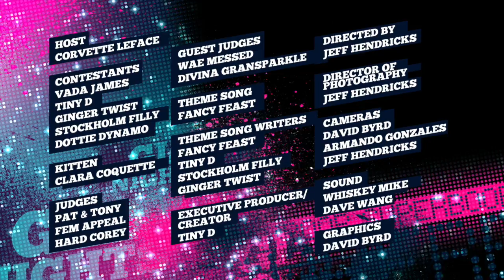Episode 4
The Main Challenge! Classic with a twist